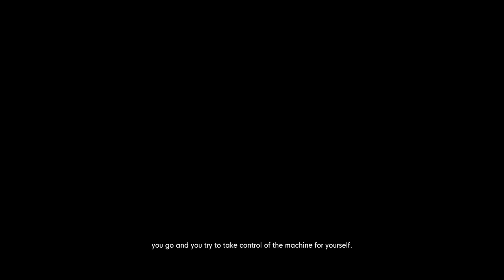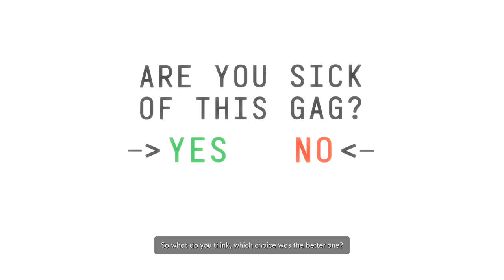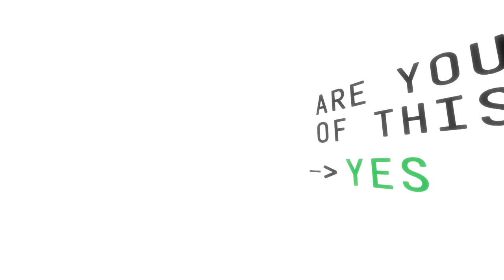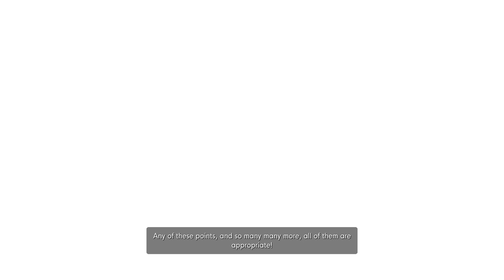The Stanley Parable: Ultra Deluxe Part 2 (No Commentary)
No commentary playthrough of the Stanley Parable: Ultra Deluxe.
Part 2 includes:
Countdown Ending
Coward Ending
Out of Map Ending